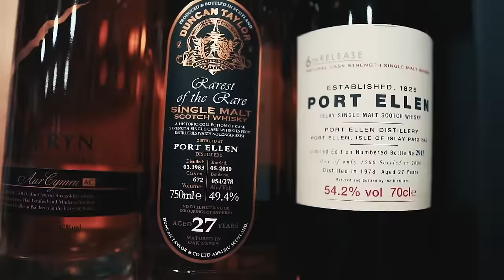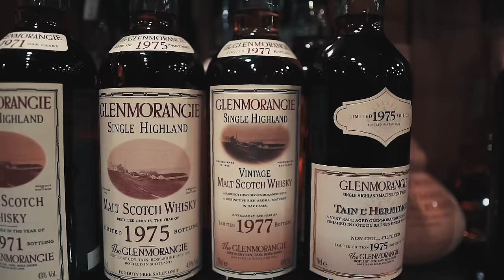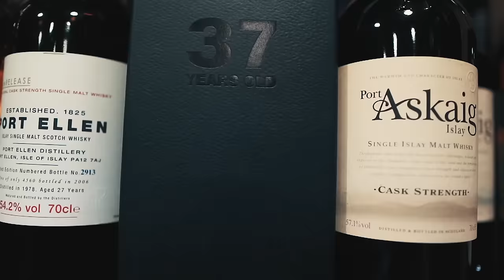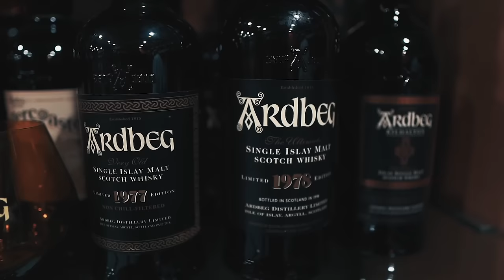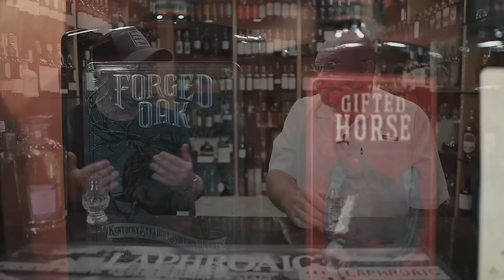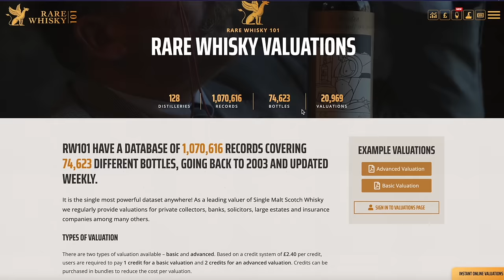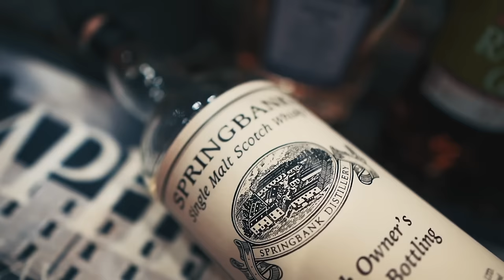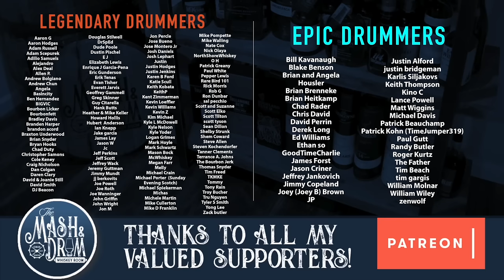Tasting part of a $10,000,000 Whiskey Collection! A conversation with Dewayne Poor - PART ONE